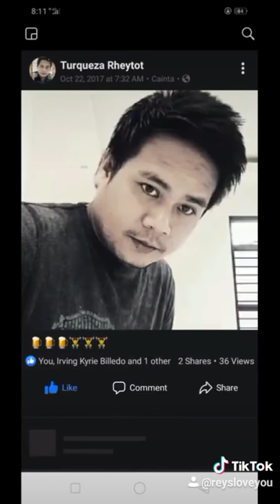Sexy lips photo collection